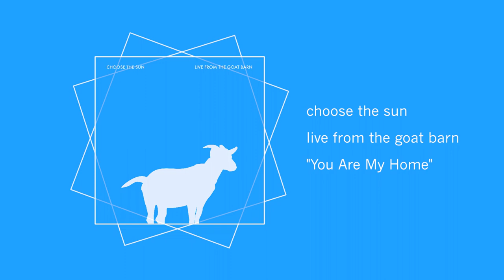You Are My Home (Live From the Goat Barn) - Choose the Sun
"Live From The Goat Barn" was a series of concerts given during the summer of 2018. Available now.